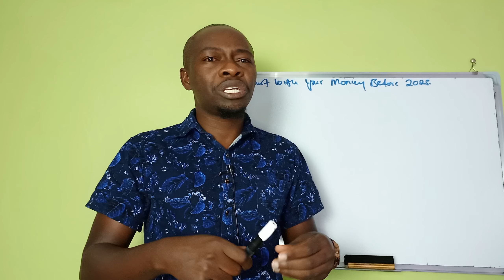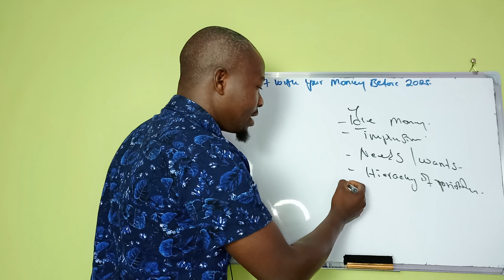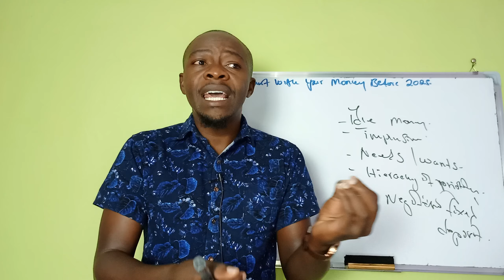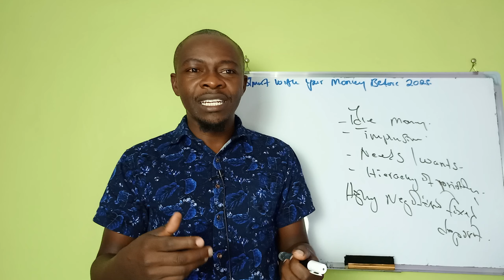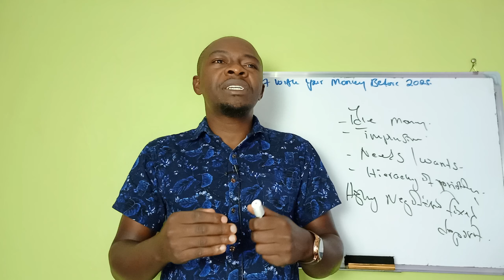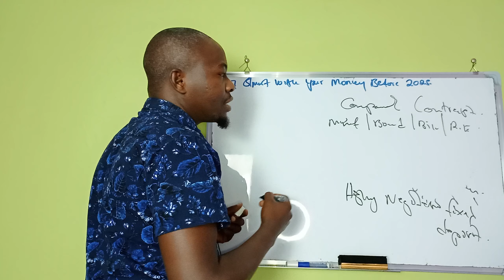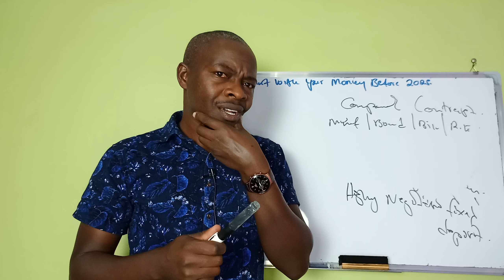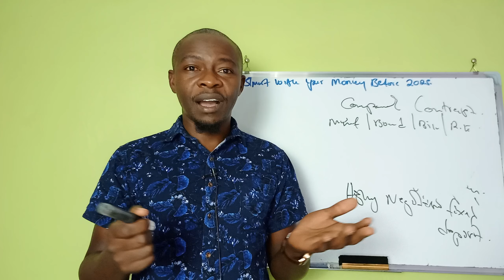Get Smart with Your Money Before 2025!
Get smart with your money before the dawn of 2025!.